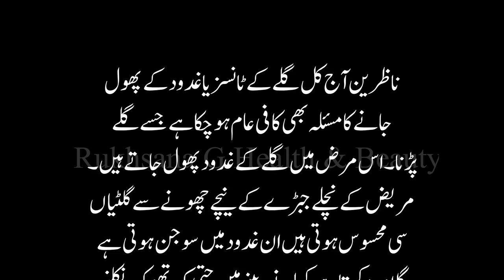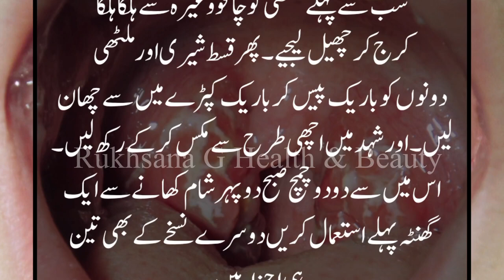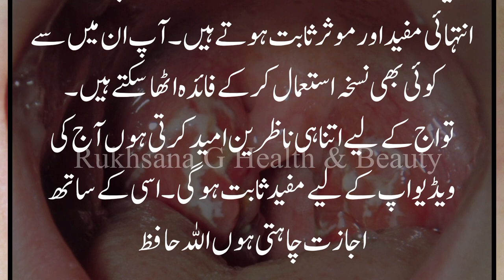Gale Ke Tonsil Ka ilaj | Tonsils Ka ilaj |Tonsillitis Ka Gharelu ilaj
Tonsils Ka Ilaj In Urdu - Tonsils Symptoms Treatment - Galay Ke Gadood Barhna

Aik Rat Main Tonsils Ka Masla Hal | Urdu/Hindi || An overnight cure for tonsils | ubqari

टॉन्सिल के घरेलू उपचार ||गले में दर्द का घरेलू इलाज||home remedies for tonsillitis